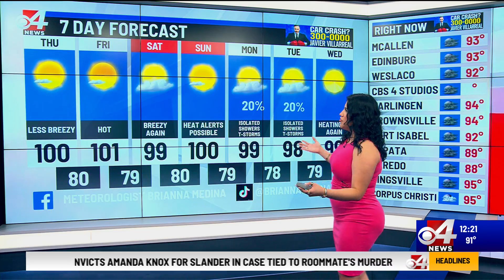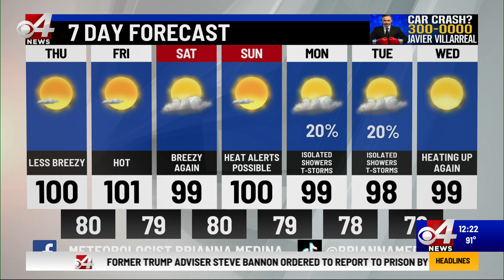Valley Storm Team Weather Forecast - Noon - June 6